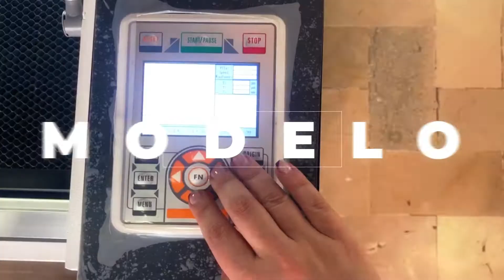FORZA 4 PRO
Este es nuestro modelo FROZA 4 PRO
Cortadora Grabadora láser
60W y 80W

La nueva forza 4 pro
Corta y graba:
MDF,
Acrílico
Balsa
Vinil
Vinil textil
Foami
Tela
Cartulina
Cartón
Papel
Caucho
Cuero
Cuerina
Triplex
Goma Eva
Cuerina

Y solo graba:
Piedra
Mármol
Vidrio